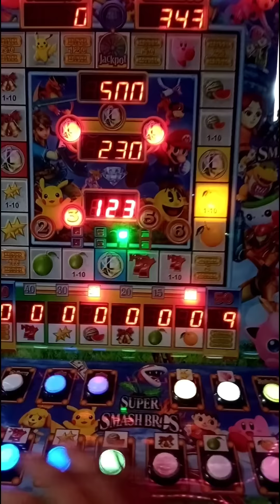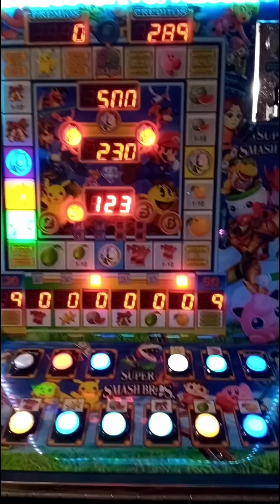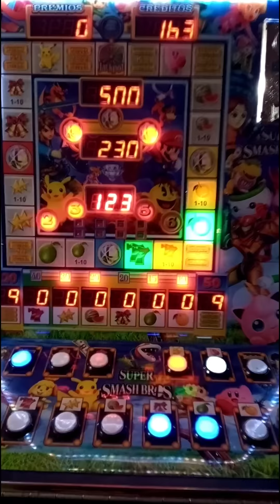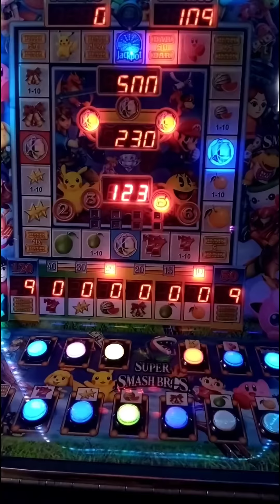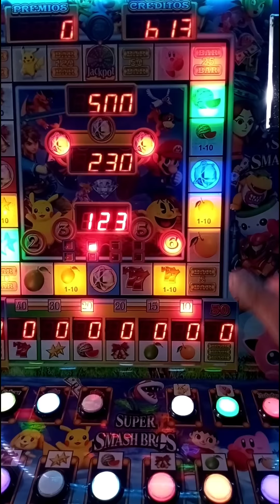Jugando solo con los "BARES" x9 hasta ganar en la "Super MILLÓNARIO" 💰💰🎰🎰